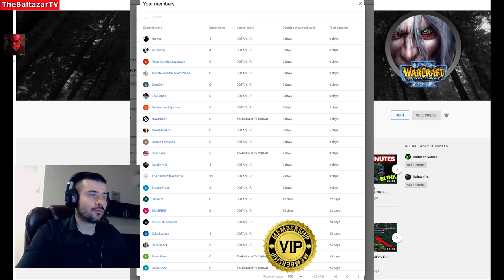DOTA LEGION 3 MINUTE LOTHARS (2800 GOLD = 3 MINUTES)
Monitor 2: Dell U2412M

CPU : INTEL Core i7-8700K 3.70GHz
RAM : Kingstone 16GB DDR4/2400MHz
GPU: Gigabyte GTX 1080 Ti Gaming OC 11 GB Black
Motherboard: Asus PRIME Z370-P
HDD : 3TB
SSD : 250GB

Power : EVGA 1000W
PC Case: Fractal Arce

Keyboard: Corsair K70
Mouse: SteelSeries Rival 600
Mouse Pad: Corsair MM800 Polaris RGB